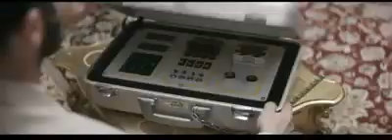Make love Not War